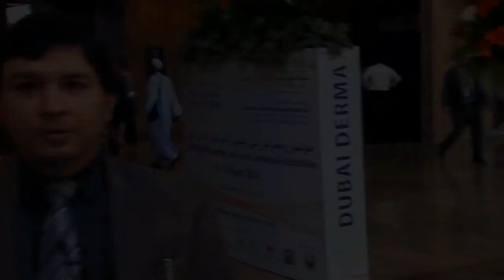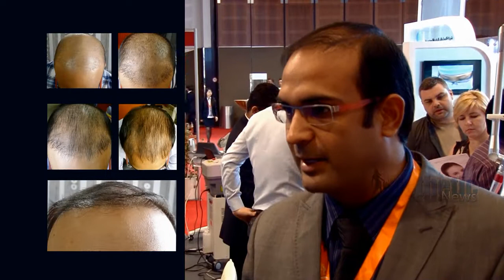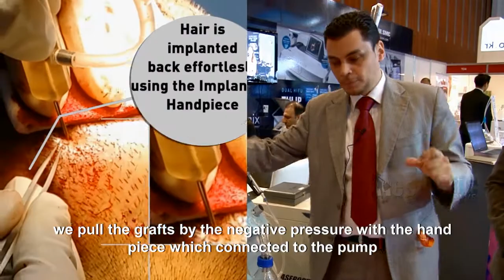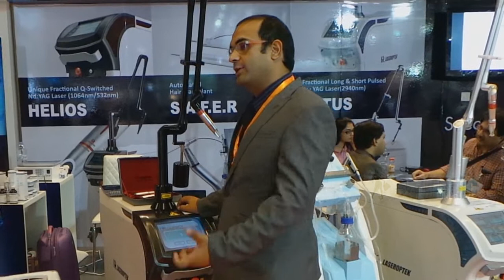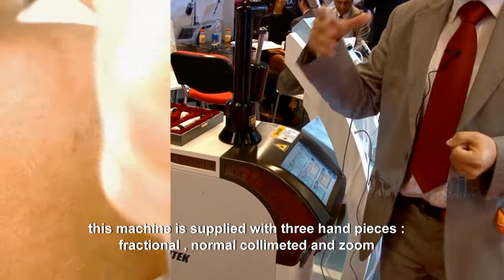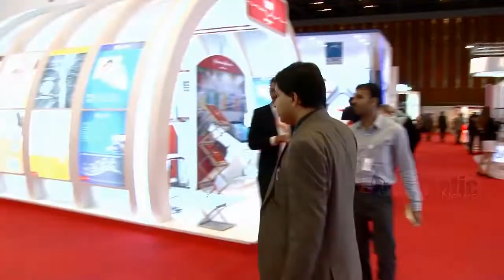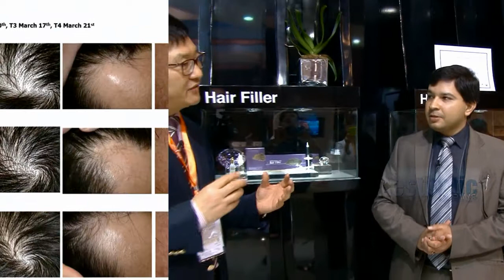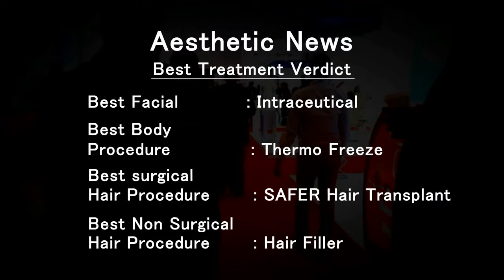Aesthetic News Visits Dubai Derma 2014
S.l.Paul , Director Aesthetic News visits Dubai Derma 2014 and checks out what's New in Aesthetic Skin Care Industry . Some of the latest innovations are : Safer Hair Transplant Robo , PDO Face Lifting threads , Intraceuticals , Hair Filler